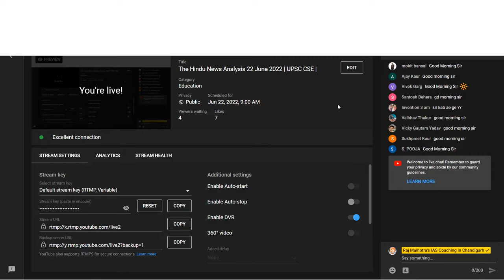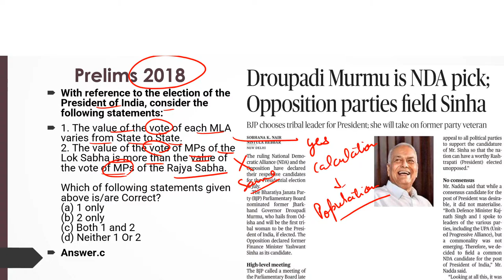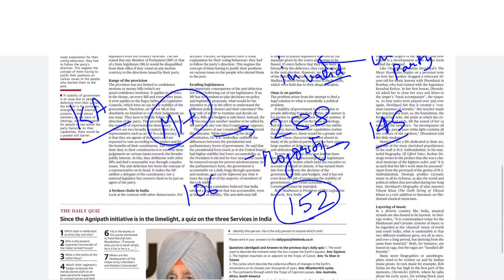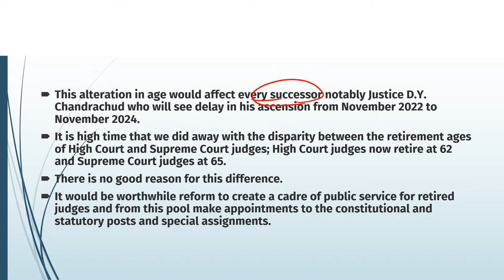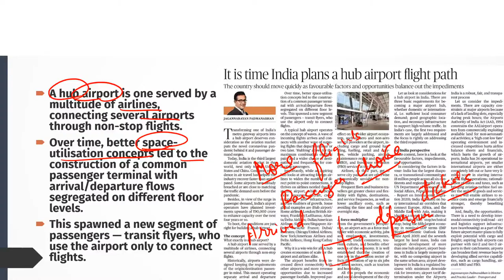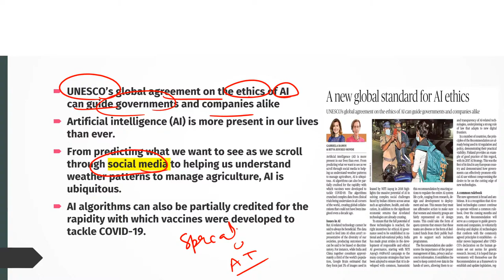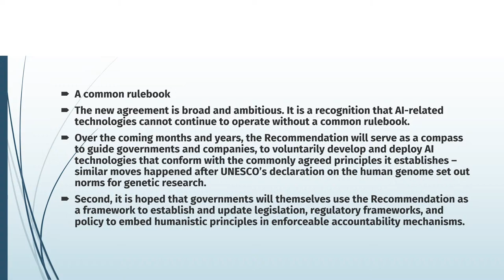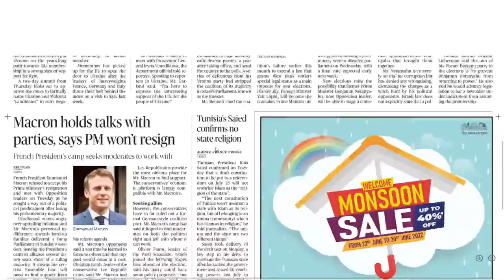The Hindu News Analysis 22 June 2022 | UPSC CSE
Welcome to Raj Malhotra's IAS !